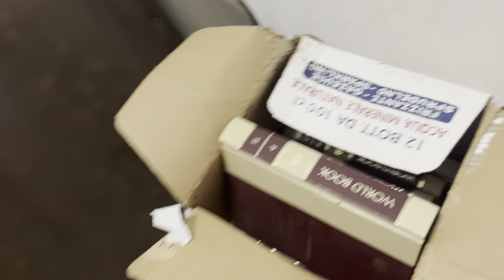Termites Attacking Work Book Encyclopaedia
What do termites eat? Well, these termites like to study... They eat books (paper), timber, cardboard, and anything with cellulose or sugar. Some Northern hemisphere termites will attack car tires. This property was not inhabited and left closed up for some time. Always best to get a timber pest inspection to minimise chance of termite attack.